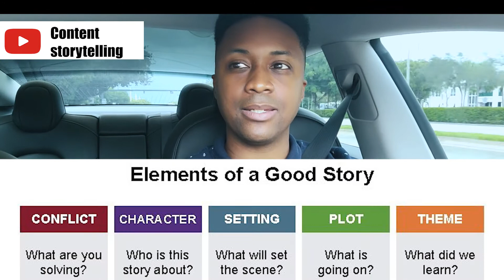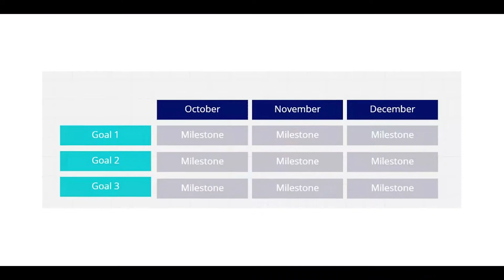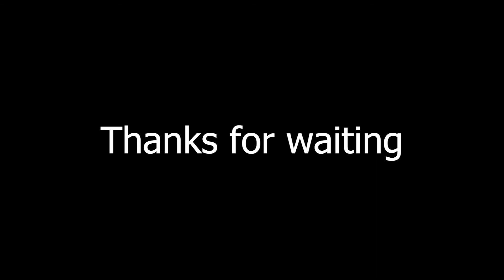Feeling lost and needing a roadmap | Office Hours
I like breaks but I also like making content so I need to make the 2 work together.

My name is Patrick, this is "Know Your Craft," and I make videos based on design (hopefully). I started a brand and felt it only right to document the highs and lows of the process and maybe one day these videos might help someone else do the same.

- The one and only Website! -